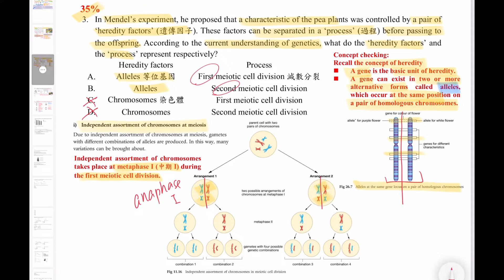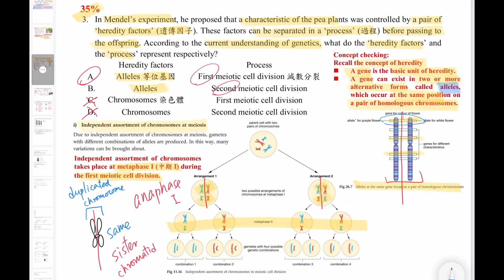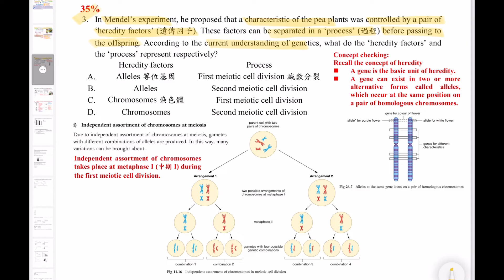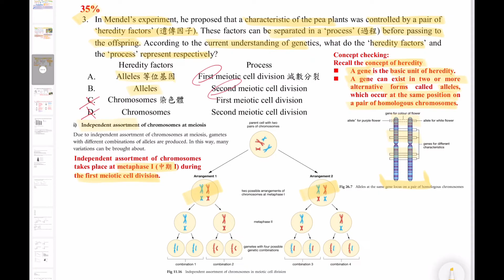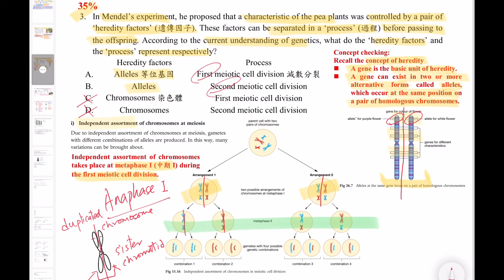DSE Bio │ HKDSE 2022 MC Q3 │separation of allele 分開等位基因│meiosis 減數分裂│Faith Education {雙語Bilingual}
梁公語錄

➘ 你會感興趣的影片:
1. 💋[BIO殺手的告白] 🌹│ 讀Bio乜都要死記？！│揭秘一招讓你學習生物上癮的實戰心法
2. 📌生物科最後提醒005 │ 超實用破解SBA心結 │ experimental VS control set-up 實驗對照點樣分？
3. 📌生物科最後提醒002 │ 全視技能 │ DSER必看溫習方法 │ 六大題型整合 │ 筆記任Down
4. 【經驗實證】📌生物科最後提醒007│考評報告分析心得│網絡思考法│一片解決雕鑽問法│195個必溫概念│DSER必看溫習方法
5. 【初高中理科生必看】3V變項全掌握 3V Secrets │破解SBA│三位一體 Holy Trinity
6. 【Bio5**實戰絕技】📌生物科最後提醒006│你就是答案│狀元也不懂教你的神技│直線抽擊答題法│straight-to-the-point│Faith Education {雙語Bilingual}
0:00 廣東話
3:33 English